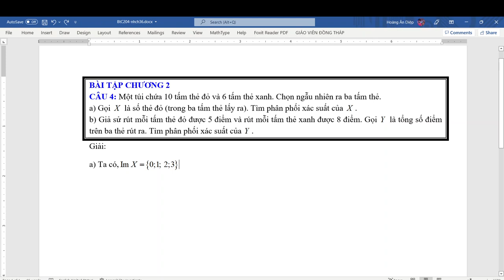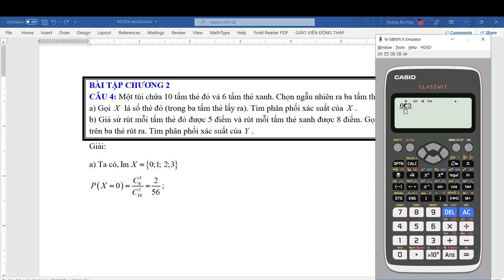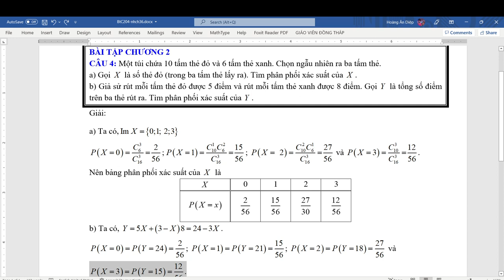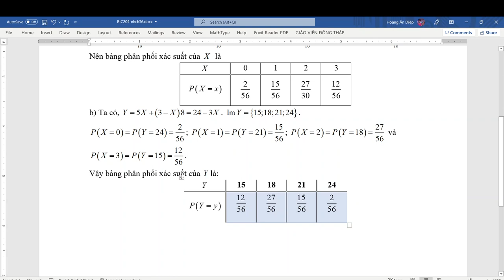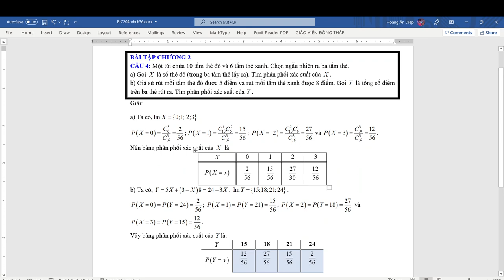PRS103_212_06_Bài tập chương 2 (Câu 4)